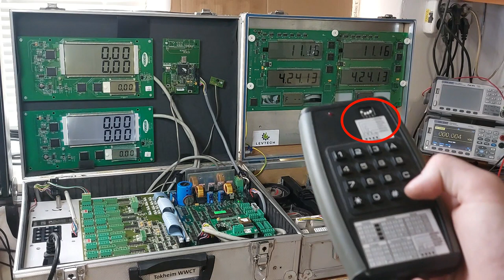Levtech Universal Remote Control with 2 fuel dispensers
In this video, you can see how to choose a fuel dispenser type using the DIP switch on our Universal Remote Control.

Here you can find the Levtech Universal Remote Control for Tokheim, Wayne Dresser, Adast, Tatsuno Benc, and Satam fuel dispensers:

You Can Find Our Services Above 👇🏻